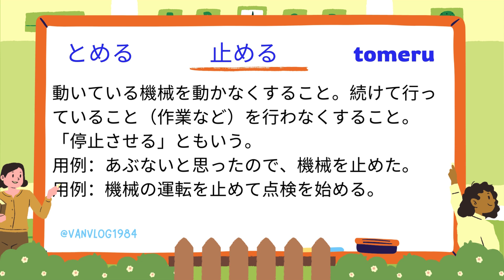【特定技能外食業】飲食物調理ことばの勉強テキスト 第77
"特定技能" (Tokutei Ginou) là một hệ thống mới của Chính phủ Nhật Bản để quản lý việc nhập cư lao động từ nước ngoài. Đây là một chương trình cho phép người nước ngoài có kỹ năng và kinh nghiệm trong một số lĩnh vực nhất định được cấp visa làm việc tại Nhật Bản. Điều này nhằm mục đích giúp giảm thiểu thiếu hụt lao động trong một số lĩnh vực và đồng thời hỗ trợ phát triển kinh tế của đất nước.
 Trang đăng ký thi, các tài liệu học tập, địa điểm thi, lịch thi Tokutei :